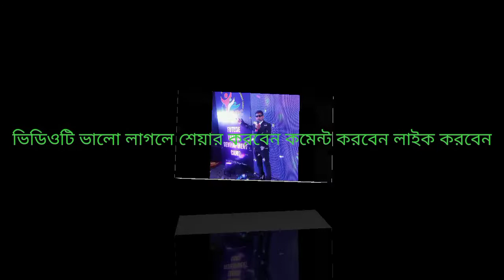Smart Value Dhamaka Training (APLL) Mr. Bapon Dhuli, Uluberia Group